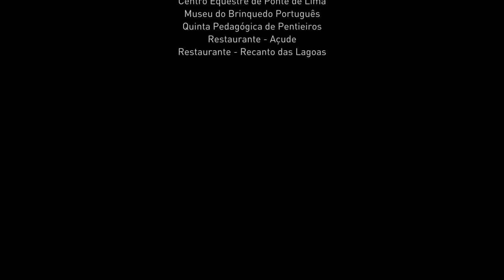Ponte de Lima: the perfect balance between the history and nature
Ponte de Lima, the oldest town in Portugal, distinguished by the magnificent landscapes, being a symbol of rurality, environmental preservation, authenticity of traditions and hospitality of its people. Visit Ponte de Lima and enjoy the magnificent natural conditions for practicing sports. Meet the Lagoas de Bertiandos e São Pedro d'Arcos Protected Landscape Area, the International Garden Festival, the Portuguese Toy Museum or perform a walk by the innumerable footpaths and enjoy an unforgettable experience. Blessed by the nature, our gastronomy is as rich and varied as the landscape and heritage. The ‘’Arroz de Sarrabulho” is the ex libris accompanied by the excellence of Vinho Verde from Ponte de Lima, making the perfect marriage of flavors and aromas.